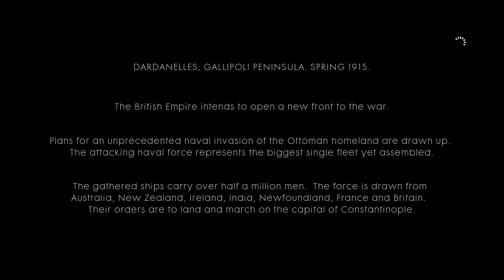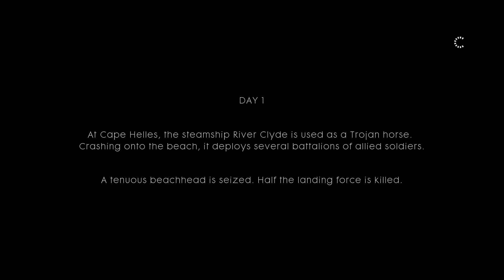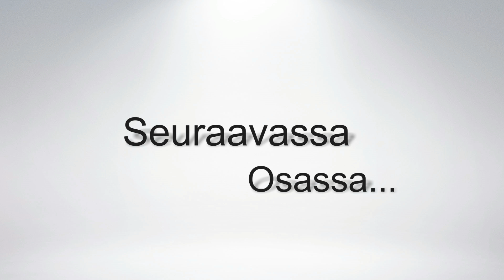Battlefield 1 - Osa 10 - Laivasto (Kampanja)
Battlefield 1 Yksin peli kampanja Osa 10, Jätä tykkäys jos nautit videosta, kiitos sinulle!!!